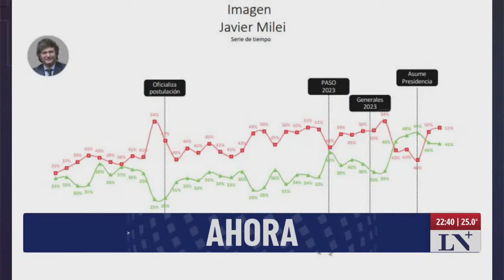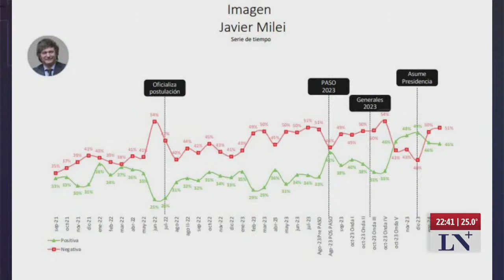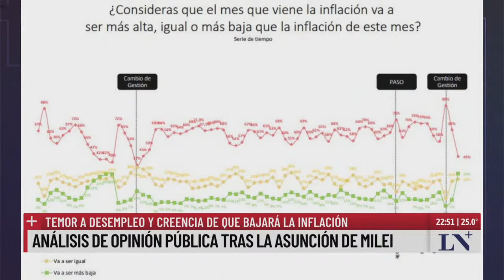Análisis de la opinión pública tras la asunción de Milei; temor a desempleo